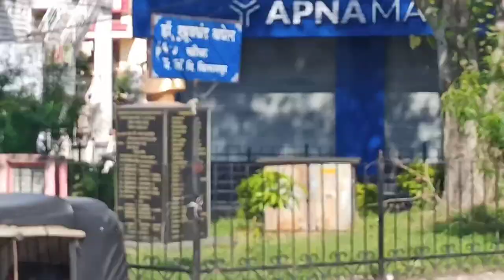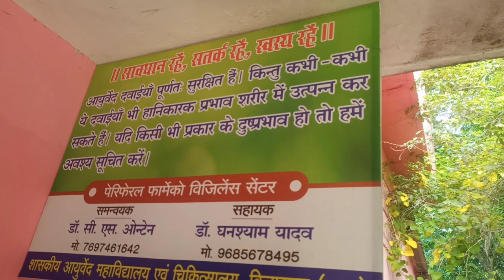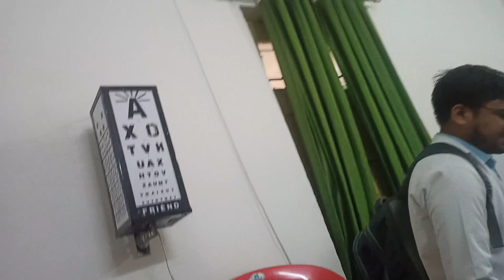Govt Ayurved College and Hospital Bilaspur Campus Tour 😱|| Mn Singh Vlogs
Govt Ayurved College in Chhattisgarh
Neet aspirants
Low marks Neet Score
Govt Ayurved College and Hospital Bilaspur Campus tour
Ayurved College Bilaspur Campus
Ayurved hospital Bilaspur Chhattisgarh
Govt Ayurved College and Hospital Bilaspur Chhattisgarh